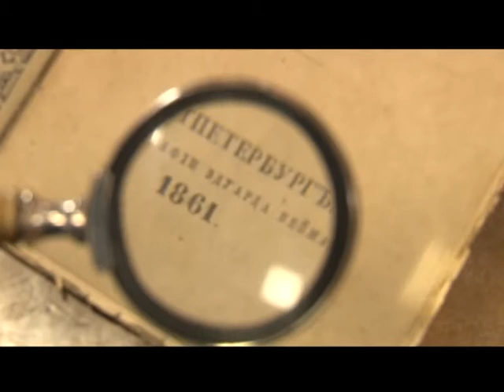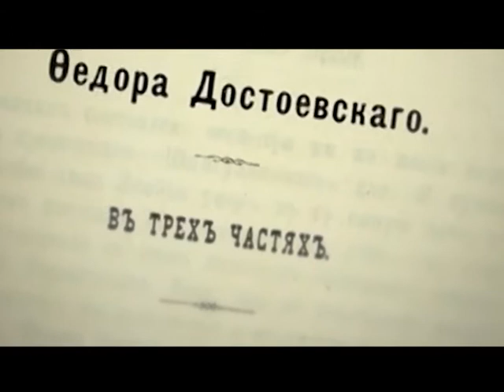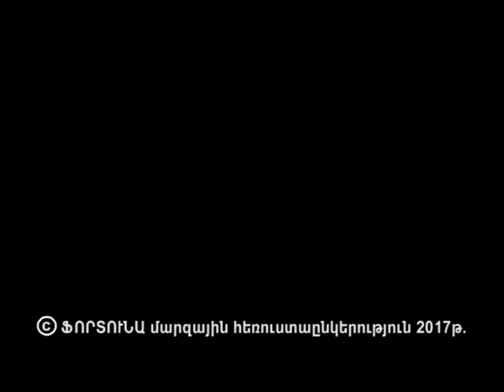Ռուսաստանը 5 րոպեում-Գրականություն